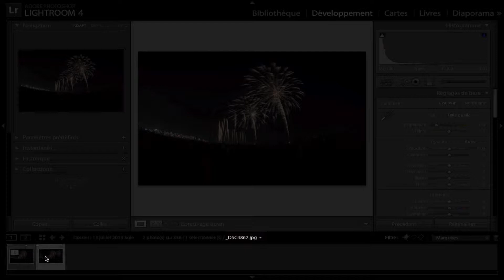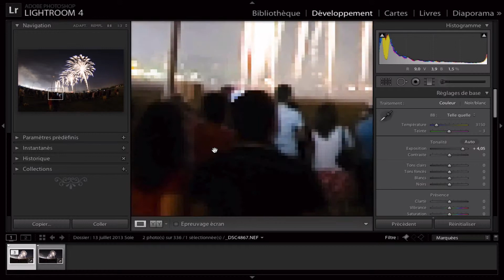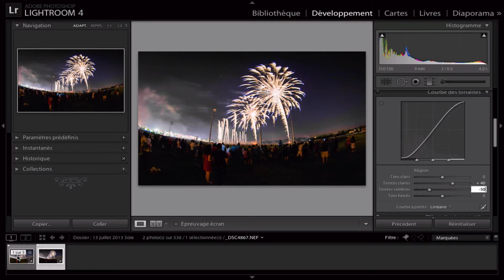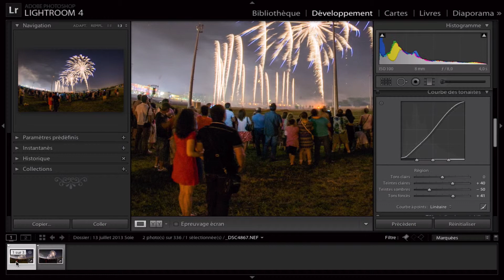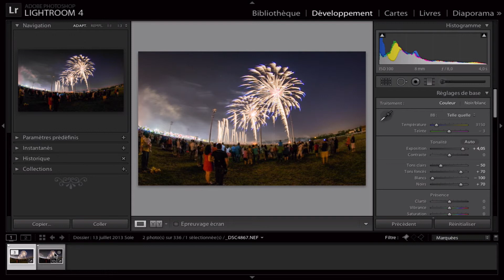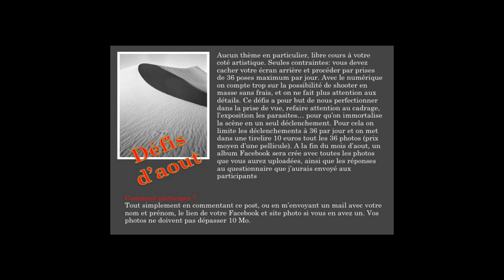Raw Vs Jpg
Les avantages de photographier au format Raw